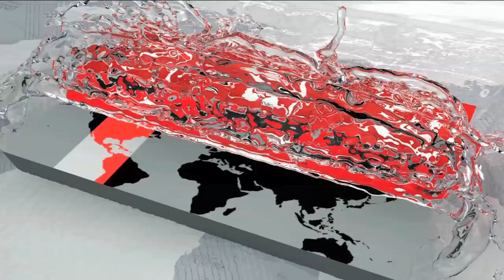পাহাড়ি ঝর্ণায় ঈদ আনন্দ | Eid Tour | Somoy TV